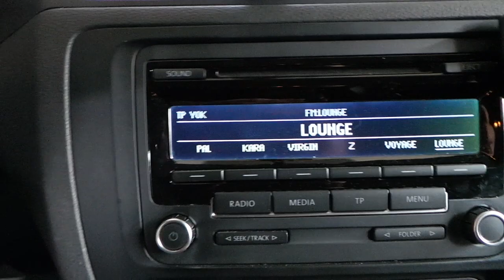Volkswagen Jetta Parrot CK3100 Bluetooth hans free araç kiti montaj uygulaması